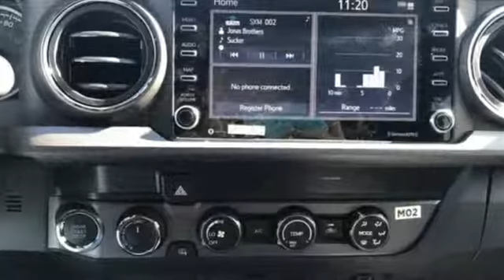New 2020 Toyota Tacoma Frederick MD Hagerstown, WV T3190100 - SOLD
Year: 2020
Make: Toyota
Model: Tacoma
Trim: TRD Offroad
Engine: V6
Transmission: 6-Speed Automatic
Color: Gray
Stock #: T3190100
VIN: 3TMCZ5AN3LM292786
Recent Arrival!brbrToyota is devoted to safety and dependability, and proper vehicle maintenance is important to both. That's why we include a no cost maintenance plan with the purchase or lease of every new Toyota for 2 years or 25,000 miles, whichever comes first. 24-hour roadside assistance is also included for 2 years and unlimited miles. Welcome to the ToyotaCare advantage.brbrEach year Toyota Motor Sales recognizes its finest dealerships with the prestigious President's Award. The President's Award honors Toyota dealers that excel in all facets of their operations. As a 17 time Toyota President's Award winning dealership you can be assured we take care of our customers not only during but after the sale of every car, truck and SUV purchased and/or serviced.

Be One!

Address:
1945 Dual Highway